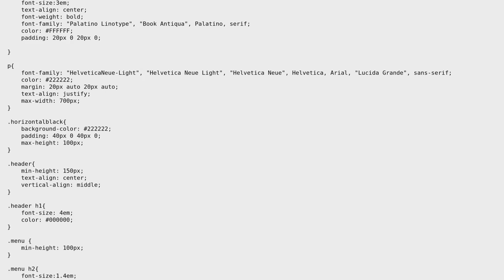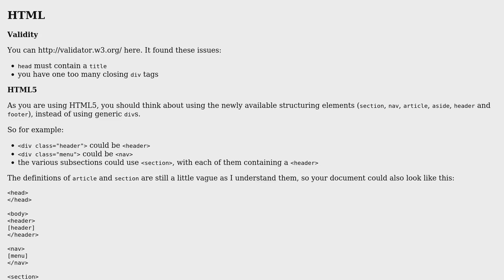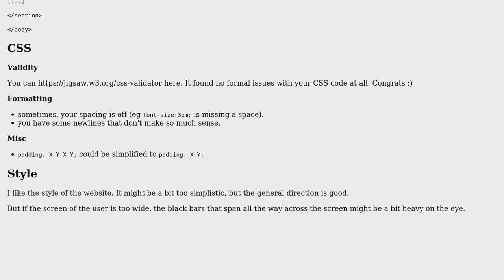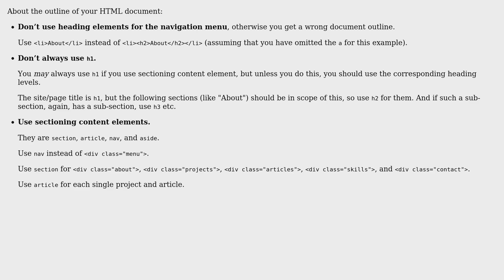HTML/CSS simple website (2 Solutions!!)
HTML/CSS simple website

With thanks & praise to God, and with thanks to the many people who have made this project possible! | Content (except music & images) licensed under CC BY-SA | Music | Images & others | With thanks to user unor user tim user Manoel Ribeiro user Jamal and the Stack Exchange Network Trademarks are property of their respective owners. You are responsible for your own actions.